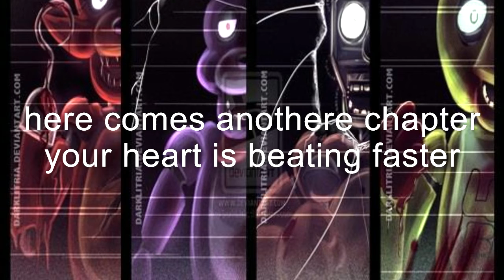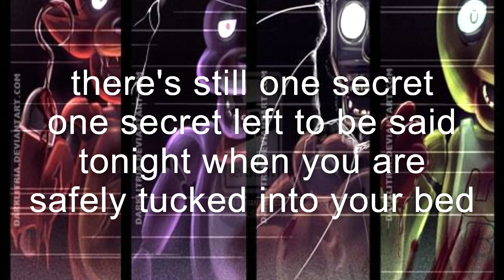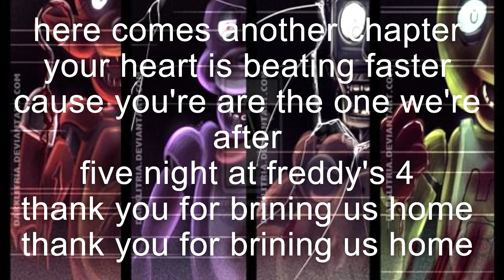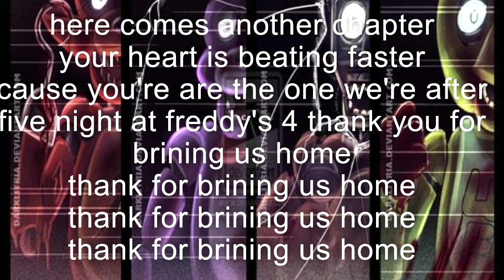brining us home testo